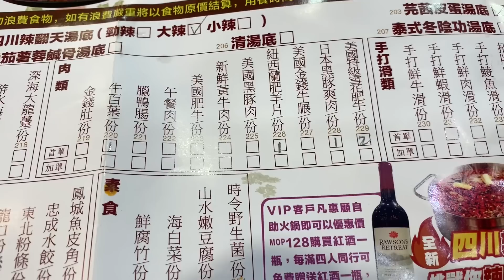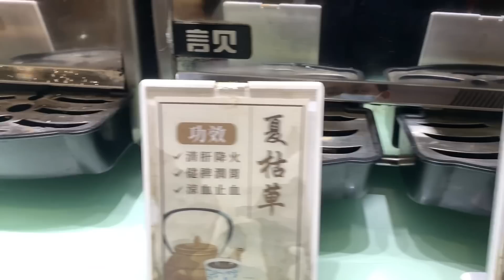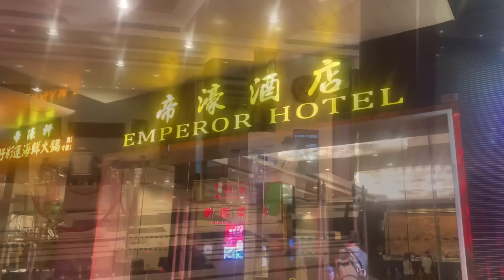398元加一 帝濠任食火鍋 有冇伏位 ?